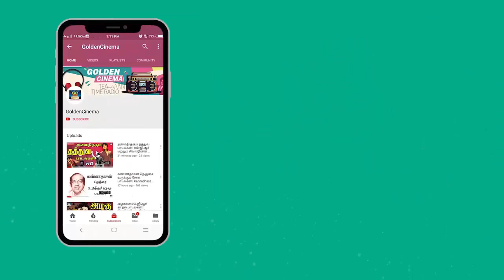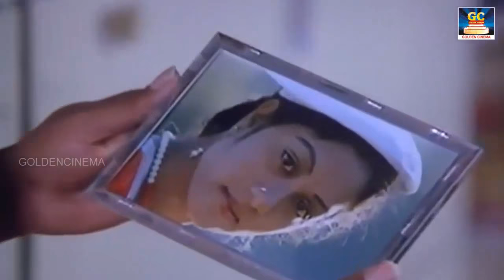இளையராஜா இசையில் ரஜினி காதல் பாடல்கள் | Ilayaraja Isaiyil Rajini Kadhal Paadalgal | Rajini Love Song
Rhythm Zone Presents "இளையராஜா இசையில் ரஜினி காதல் பாடல்கள்" Watch And Enjoy It

"RHYTHM ZONE"